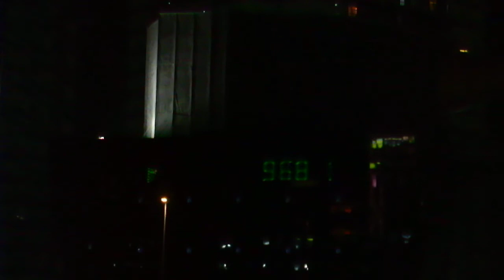DSCF1001東京スカイツリー20171129東京パラリンピック1000日前ライトアップ